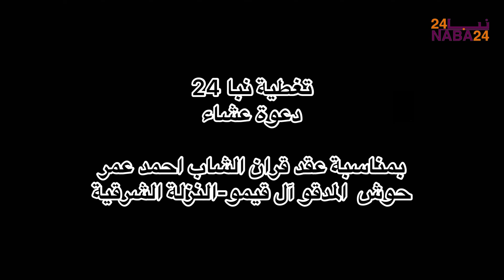تغطية نبا 24 دعوة عشاء عقد قران الشاب احمد عمر -حوش المدقو آل قيمو النزلة الشرقية